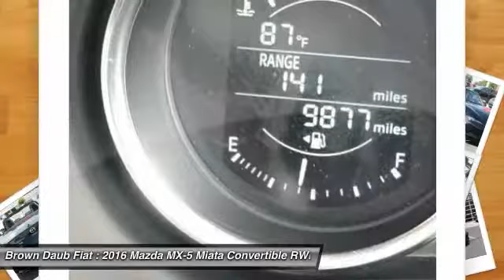2016 Mazda MX-5 Miata Easton Pennsylvania 1254A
2016 Mazda MX-5 Miata Club

Don't miss this 2016 Mazda. Make a great choice today with this must-have convertible. Learn more about this convertible by contacting the dealership today and own it today.